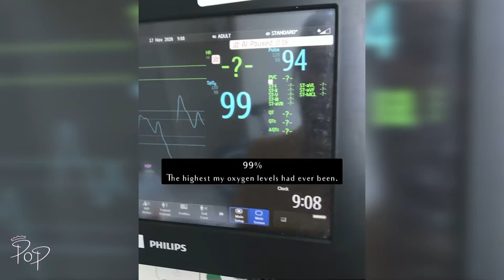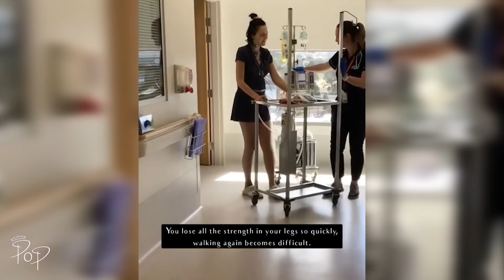The Princess of Possible, Episode 2: Jackie Fraser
Get the tissues ready because this was one had even me in tears.
Meet Jackie Fraser, founder of Rose Lungs clothing and Cystic Fibrosis boss babe.
Through using her social media platform to raise awareness for Cystic Fibrosis and Organ Donation, Jackie is not afraid to tell it how it is.
After being advised by her medical team that a transplant was on the cards, Jackie and her dear husband Aidan put "life on hold" as they packed up and caravanned around Australia, with an oxygen tank, living her last days to the fullest.
Join me as we talk about "That Call", feminism and body image, of course, Cystic Fibrosis , where I ask the questions that we all want to know the answers to yet are fearful to ask.

@CF Mummy
@The Princess of Possible